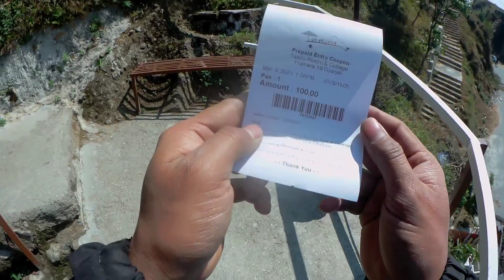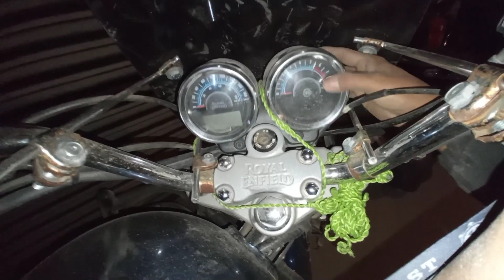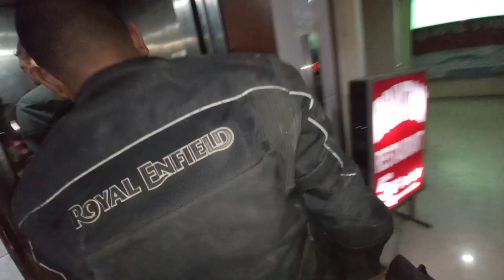Nepal Pokhara Vlog Day 6 || Sikkim to Nepal 🇳🇵|| Finally Back to Home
Pokhara Tour
Tour Nepal
Vlog Nepal
Pokhara Vlog Day 6

Keep loving❤️
Keep Supporting🙏